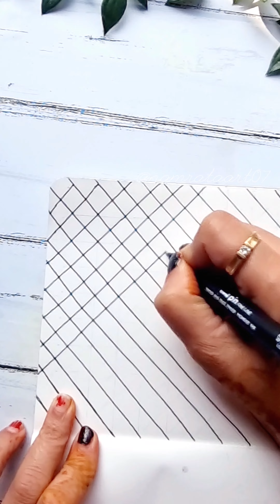beautiful 6/100 zenetal art pattern art easy design challenges 👌 ✨️ 😀 😎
beautiful 6/100 zenetal art pattern art easy design challenges 👌 ✨️ 😀 😎 shortvideo beautiful 6/100 zenetal art pattern art easy design challenges 👌 ✨️ 😀 😎